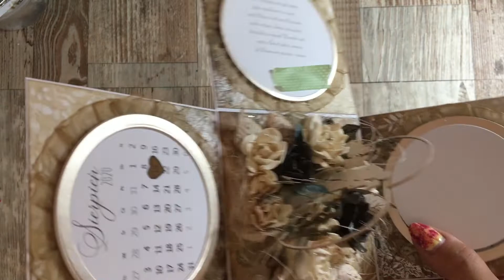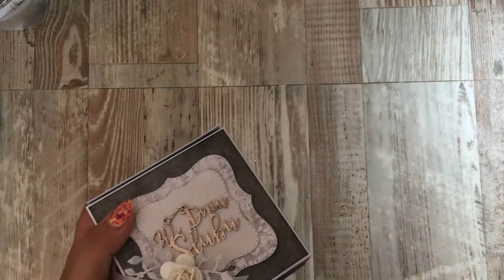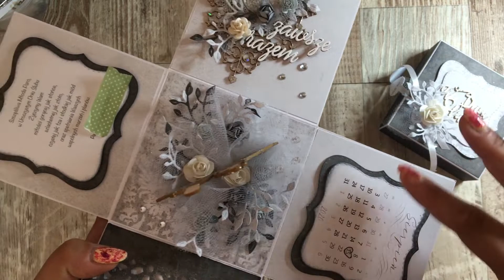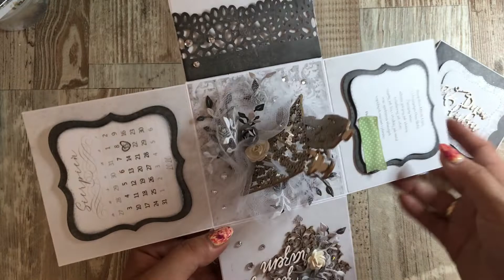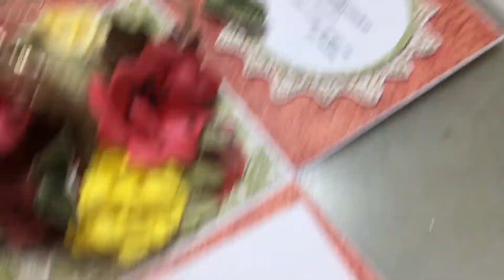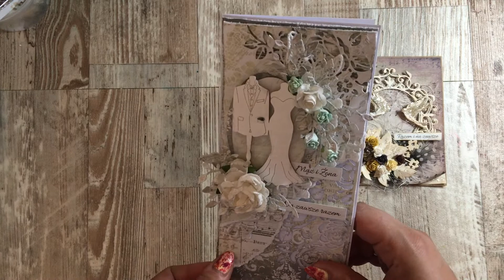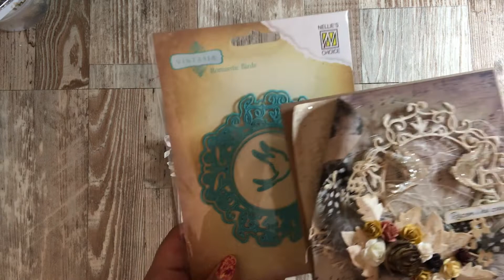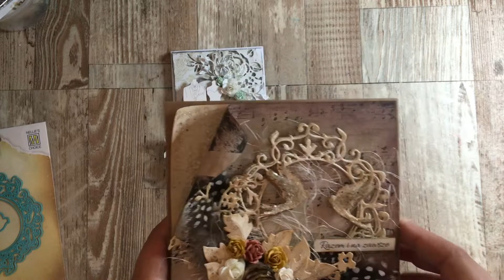Prace ślubne: exploding boxy oraz kartki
Grafiki kalendarzy od small wingels shop🙂

Dziękuję, że ze mną jesteście!

W razie jakichkolwiek pytań - piszcie śmiało! :)

Karolina